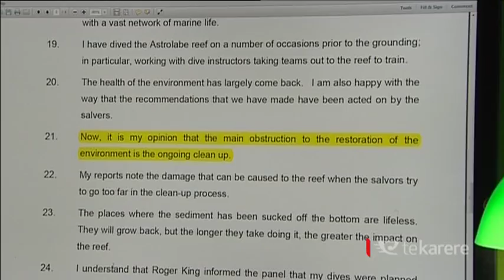Māori expert diver believes Rena should be left on the Astrolabe Reef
An expert diver believes the Rena wreckage should be left on the Astrolabe Reef. Joe Te Kowhai of Te Arawa says moving it could make the environment worse than it is. This comes as the hearing on the fate of the wreckage enters its eighth day in Tauranga.